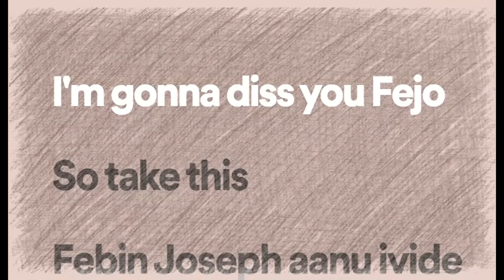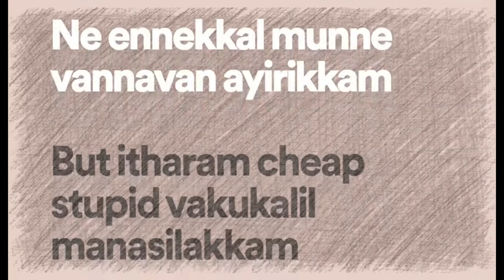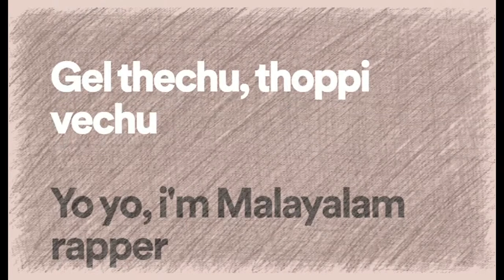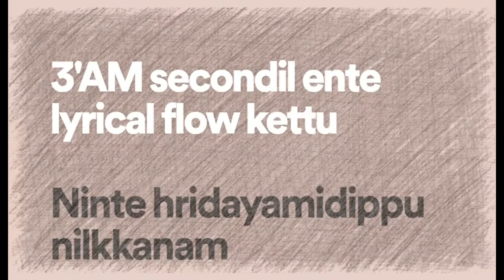Fejo - Malsaram Ennodu Thanne (Lyrics)|lyrical Video | Malayalam Rap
Song rights owned by Fejo Shoutout to fejo for such a nice song